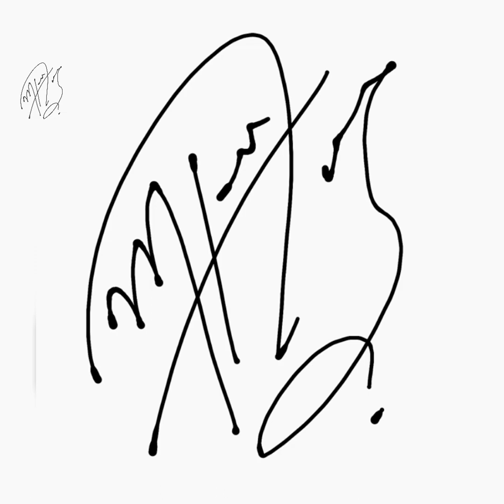PAINTING ON GLASS by Ooops creations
Materials required: glass, golden camel glass liner, solvent based glass color( camel or fevicryl), blow drier.

 or CAMEL GLASS COLORS SOLVENT BASED

CAMEL GLASS LINER (Golden)

or
CAMEL GLASS LINER (Silver)

ooops creations